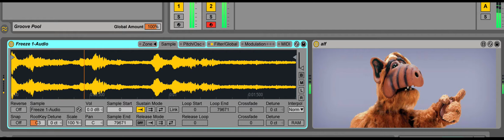hey willie come here